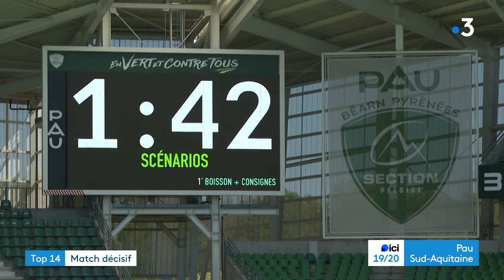Top 14, J21, Section Paloise Montpellier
Reportage France 3 Pau à l'occasion de la 21 è journée de Top 14. La Section Paloise reçoit Montpellier, objectif la victoire pour rester dans la course à la qualification.